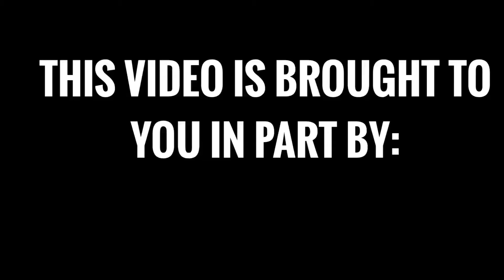Coi Leray Fell Off The Face Of The Earth …